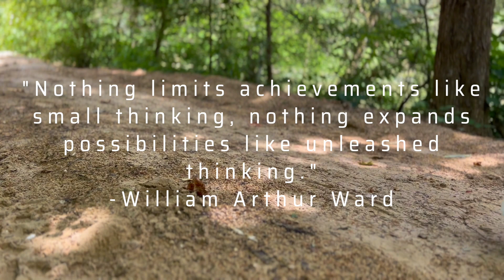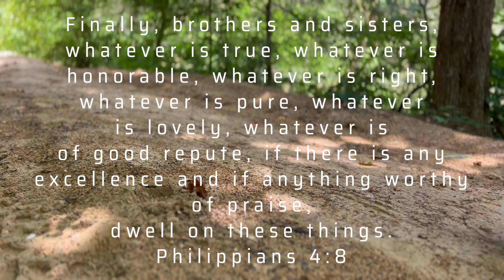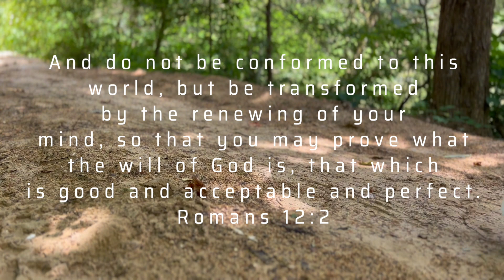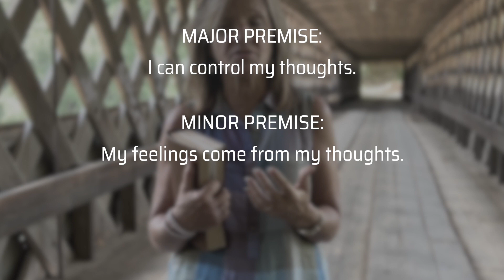Episode 2 | Change Your Thinking, Change Your Life | 3 Part Series | Diana Harris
Our thoughts matter right?
How much?

In Episode 2 we will move on to the last 2 points before we wrap this series up in Episode 3.

4) People who go to the top think different than others.
No matter what level we are at in life, we all must increase our level of current thought to have any hope of moving forward.

And honestly, any direction of movement, forward or backward, is always due to a change of thought if you think about it.

This is why we are told to look to those who have made it where we want to be so we can learn what they did. And as we have already stated, everything always begins with a thought. So there would be nothing worth following unless they had the good, necessary thoughts to get there.

5) We can change the way we think.

Focus on the word CAN. It doesn't say might, possible, or maybe. WE CAN!
So this means that it is a choice. It won't all of a sudden happen. We must choose to be intentional with our thoughts.
We must choose to take control of what we let in so we can then change what comes out.

So we must always ask...what or who is controlling your thoughts?
Your perspective? The worlds? Or God's?

Nothing is higher than God's viewpoint because he has the full picture. Anything in this world is done, created, and thought on with a very limited view and understanding.
So if we remember the fact that we want to follow those who are "at the top" already or at least higher than we are...what better One to follow than Almighty God who has the highest position and perspective?

For a more engaging and interacting experience for your leadership teams, you can contact Diana at the following:

Videographer: TJ & Jessica Sorensen
Editor: Jessica Sorensen
Drone: Drew Harris
Film Location: Swann Covered Bridge, Cleveland, AL